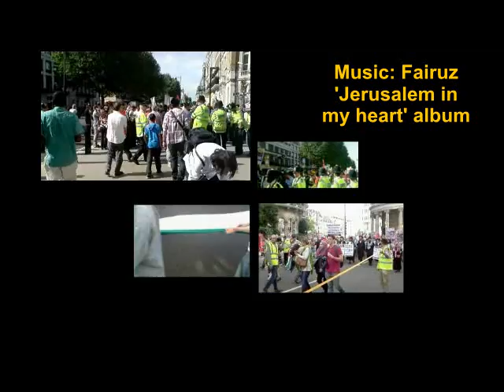AlQudsDayLondon17082012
Al Quds Day Demonstration in London on 17th August 2012 in support of the People of Palestine.  This weekend marks the end of Ramadan; may the coming year see the end of the occupation of Palestine and the return of the Palestine People to their land. Eid Mubarak.